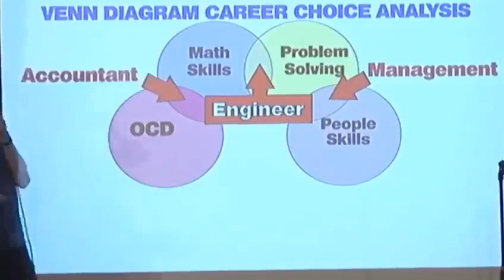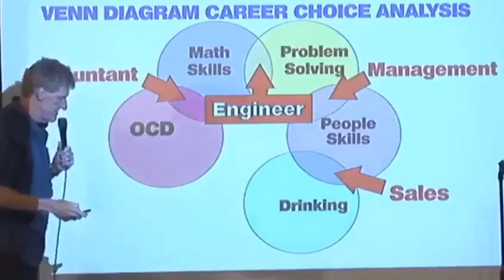Skills= Maths + Engineering +Accounting + Problem Solving= Management